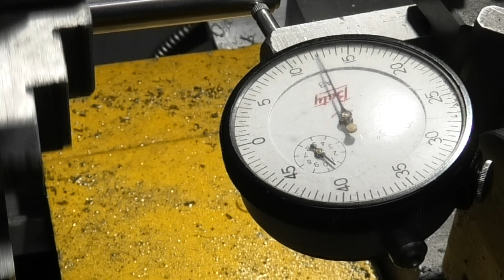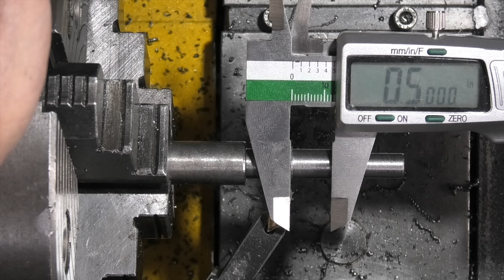Hemingway sensitive knurling tool part 2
We continue making the parts for the knurling tool.
In this video we start to machine the knurling arms that hold the knurling wheels. I have problems with my 4 jaw chuck and we make the cam.